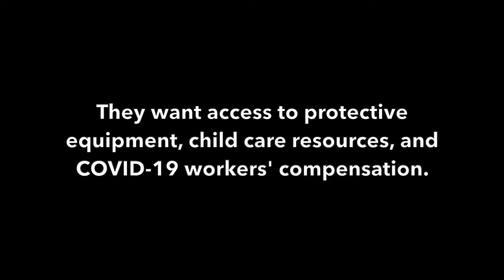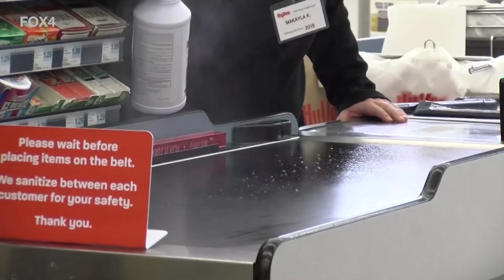Protect our Grocery Clerks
Missouri's Governor has turned his back on our frontline workers.

We the People need to take back Missouri.